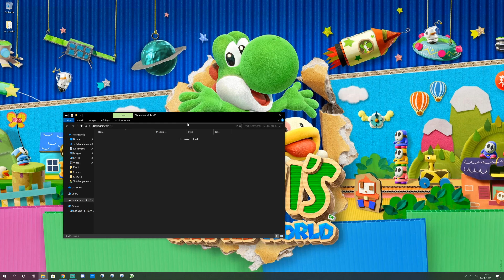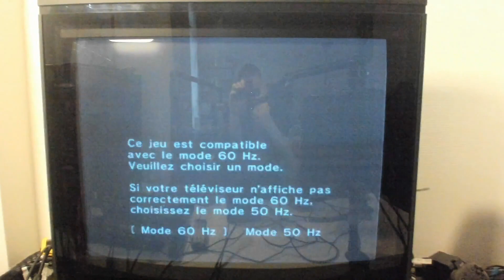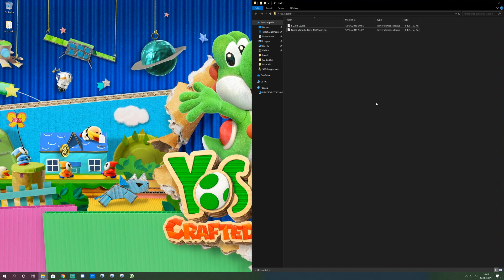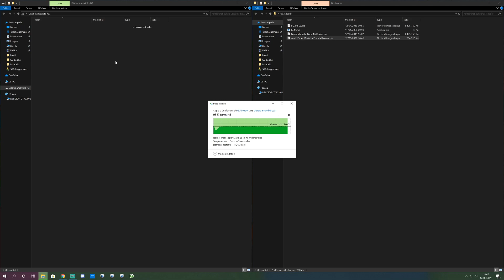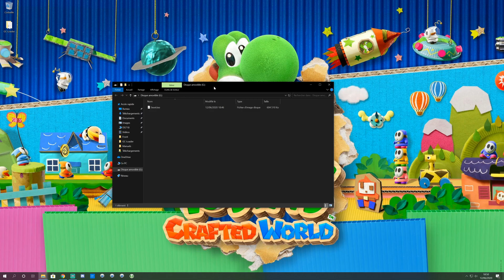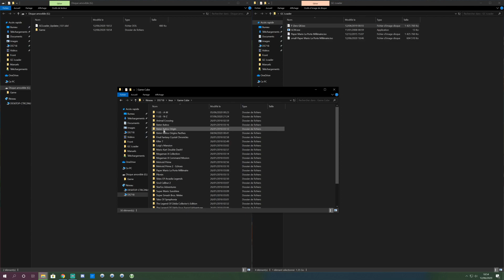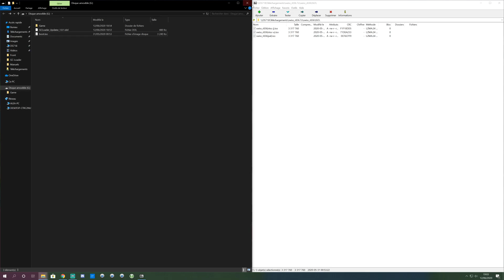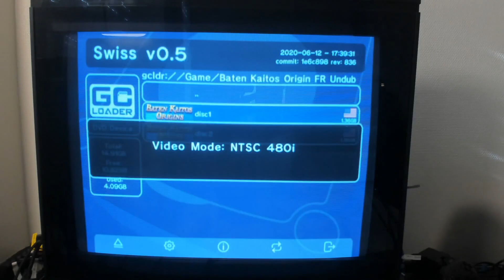Présentation et installation du GC Loader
Voici une longue vidéo qui présente le produit et qui montre comment l'installer et l'utiliser.

Index :
00:00 Présentation du GC Loader
03:26 Installation
20:43 Préparation de la carte SD
24:40 Lancement d'un jeu
26:40 Réduire la tailles des ISOs avec GCM
32:20 Utilisation de Swiss avec le GC Loader / Mettre à jour le GC Loader